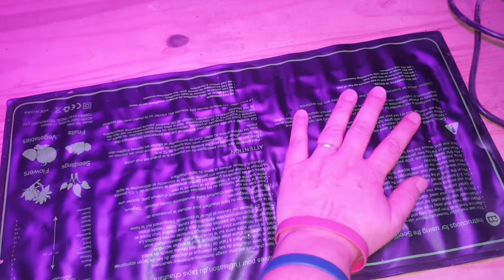les boutures 3 semaines plus tard...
j'ai profité du nettoyage de ma serre pour vous montrer l'évolution de mes boutures.